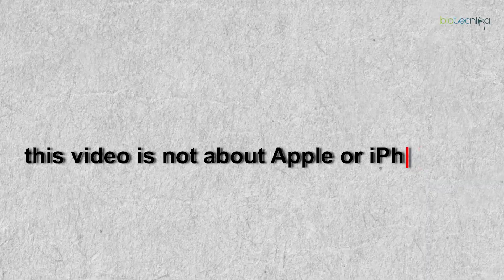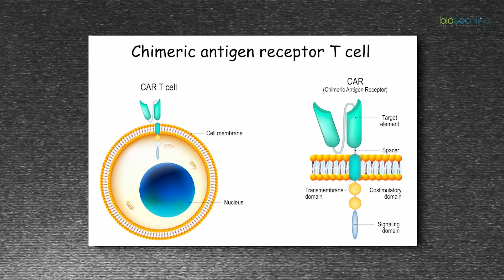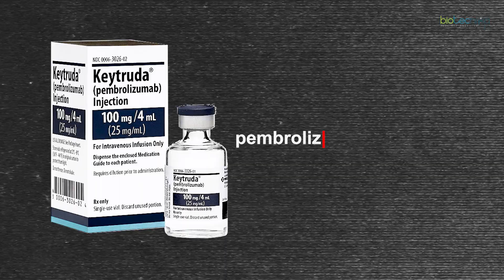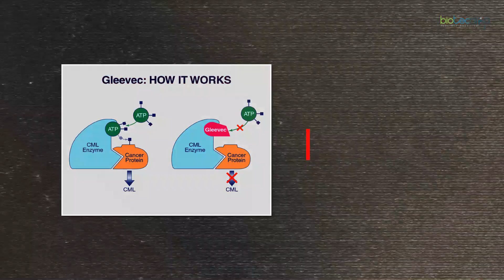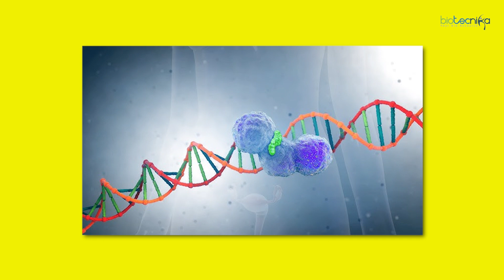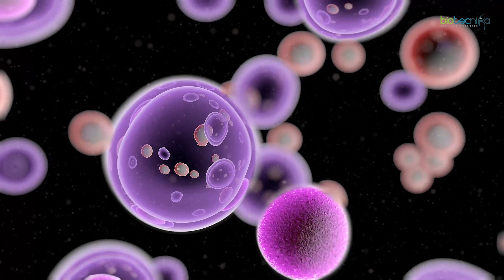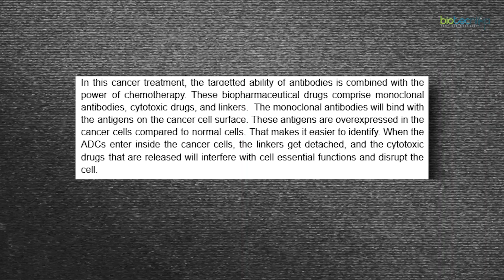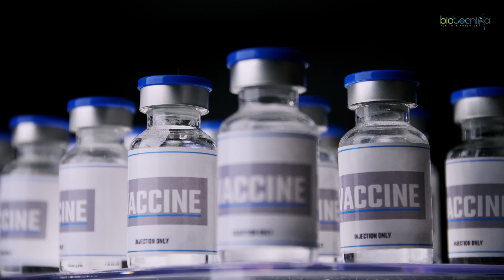Groundbreaking Biotech Research In Cancer Treatment - TOP 10 Success Stories!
Cancer has touched lives across the globe, sparing no one—rich or poor. But in recent years, biotech advancements have sparked new hope in the fight against this relentless disease. In this video, we dive into the Top 10 Groundbreaking Success Stories in Biotech Cancer Treatment that are revolutionizing healthcare. From CAR-T cell therapy reprogramming immune systems to CRISPR gene editing, targeted therapies, and even virus-based treatments—these stories reveal how science is taking strides to combat cancer at its core. 💪✨

Join us as we explore these pioneering breakthroughs that have saved lives and inspired the next generation of biotech professionals. Whether you're a student, researcher, or biotech enthusiast, this video provides a deep dive into the therapies, the companies driving change, and the success rates that are reshaping cancer treatment as we know it. 🚀